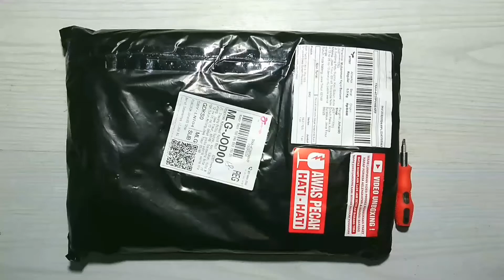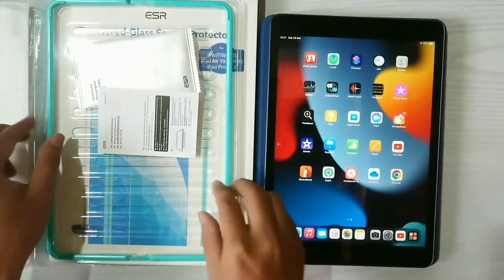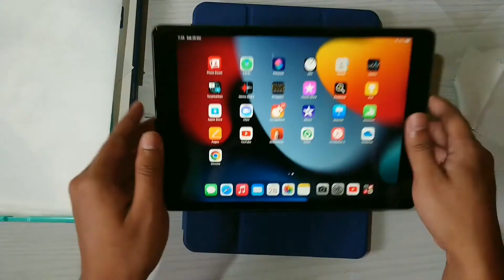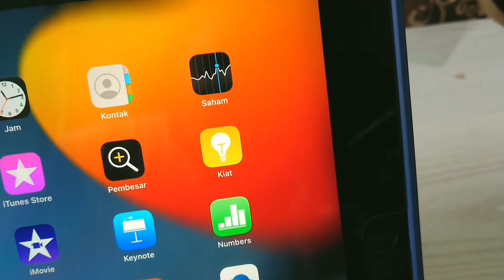Unboxing Tempered Glass Ipad 9 dan Cara Memasangkan Dengan Mudah Buat Pemula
Pada Vidio Unboxing Tempered Glass Ipad 9 dan Cara Memasangkan Dengan Mudah Buat Pemula akan diterangkan, bagaimana kita pemula bisa memasangkan tempered glass Ipad 9 dengan presisi. Apa merk Tempered Glass yang mudah untuk memasangkannya ke Ipad ? berapa harganya ? .

Ayo kawan kawan jangan lama lama, tonton vidionya jangan diskip supaya jelas info yang didapatkan dan juga like, subs dan bagikan supaya channel ini bisa melangkah lebih jauh .

Menerima open order jasa lukis sketsa wajah tradisional dan line art digital
Sila kontak untuk mengorder jasa lukis ajah atau line art

   yebegambar78